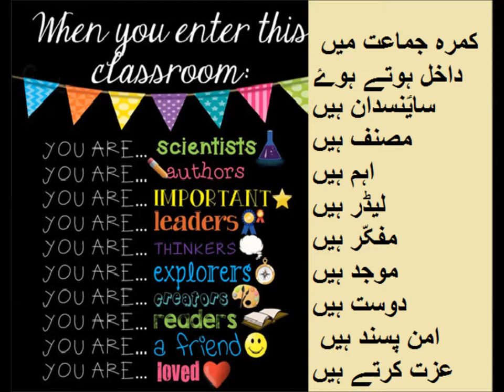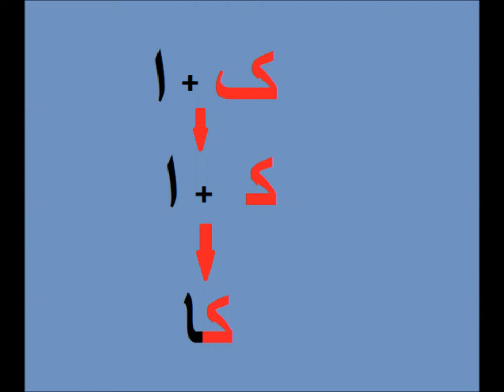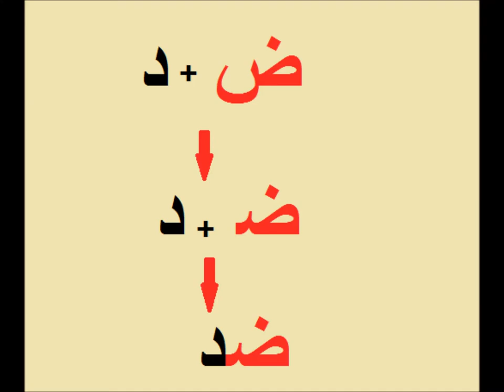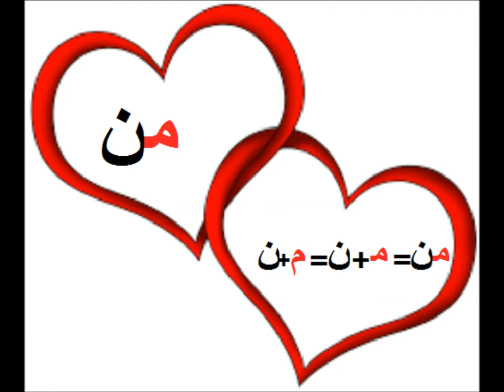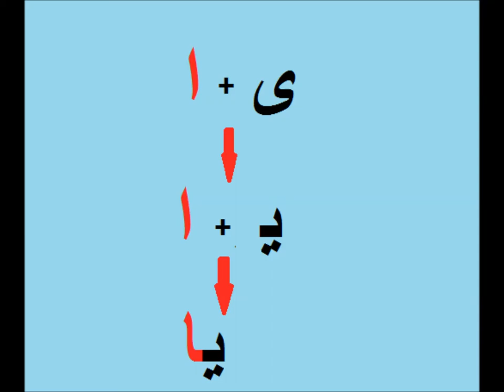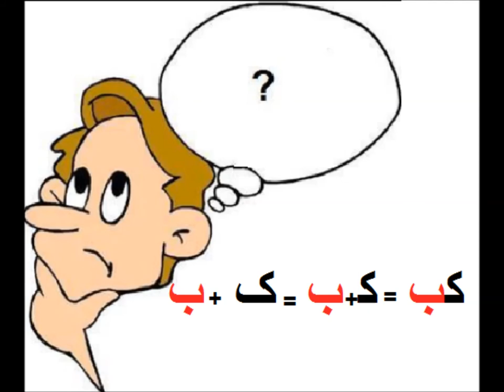Urdu ALfaz/اردو سیکھیں دو حرفی الفاظ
Class 1 Urdu  sabaq 26, Do Harfi Alfaz, دو حرفی الفاظ
two harfee words in urdu for grade 1 kids